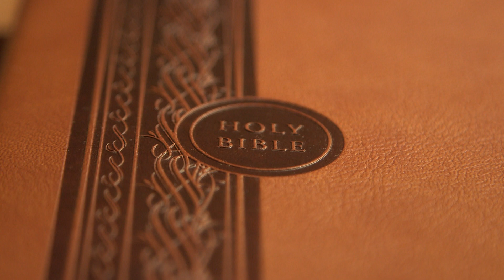Numbers Chapter 6 (Holy Bible KJV)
6:1-27 (Laws Regarding a Nazarite / Days of Separation Fulfilled)